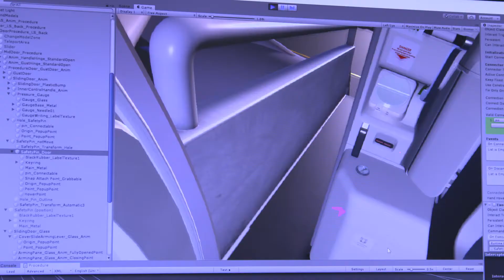What kind of skills may help employees to feel "at home" in TXT e-solutions?